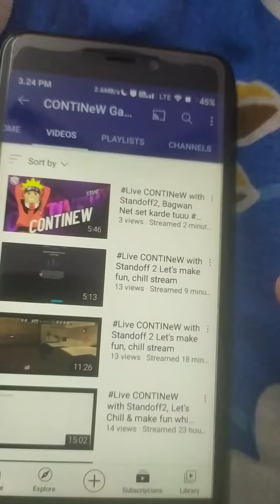Help Me, Any tips or suggestions😭😭